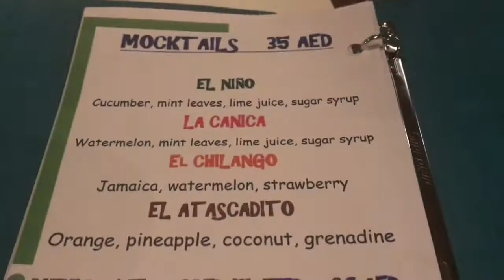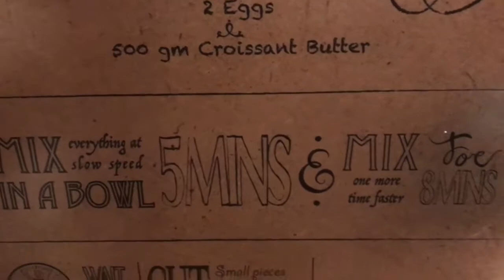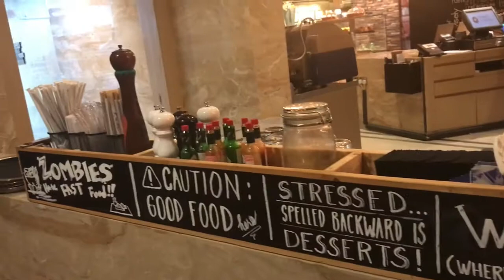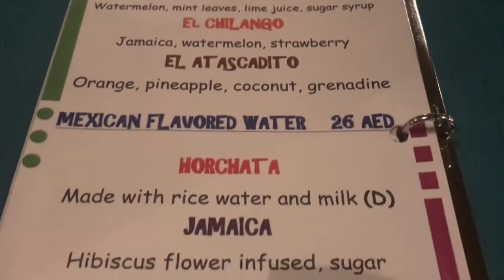Hyatt Regency Dubai Creek Heights